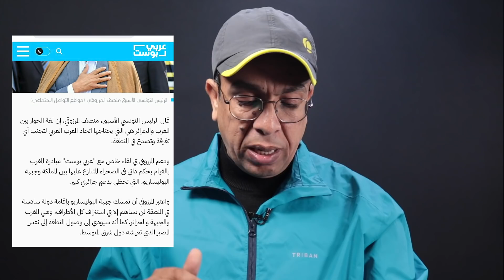تعليمات ملكية وأسعار خيالية..تعليمات ملكية وسوء معاملة واحتجاجات...الجالية المغربية تستغيث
موقع بديل